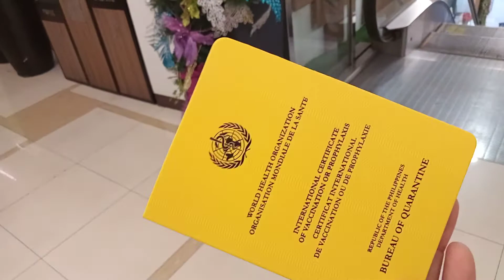Yellow card from BOQ (2)